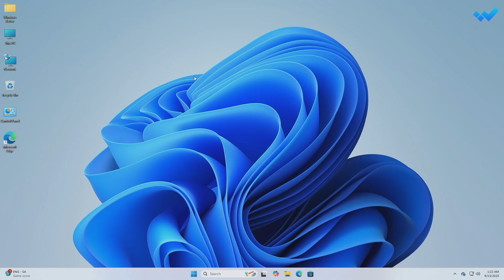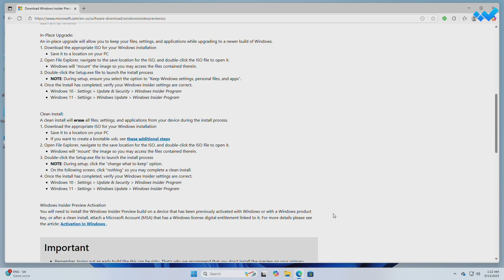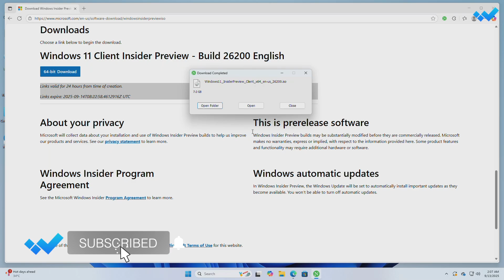How To Download Windows 11 25H2 ISO